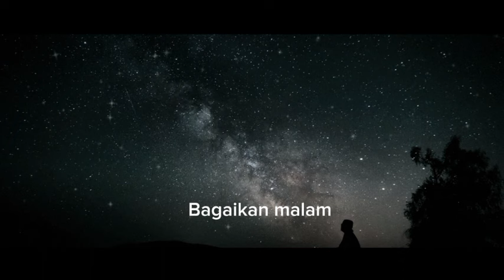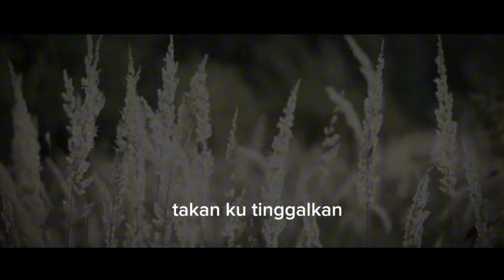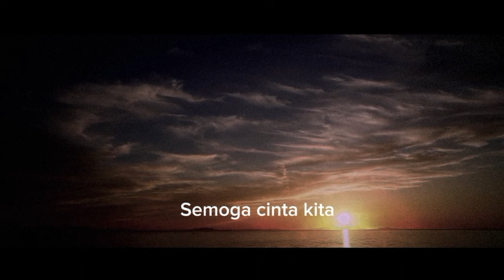Asep Aziz - Atas Hadirmu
semut media